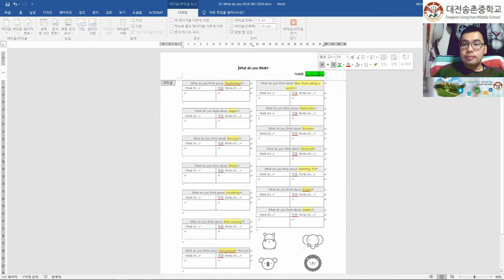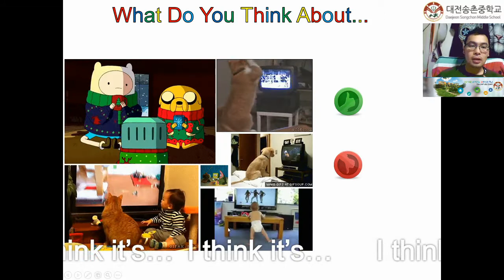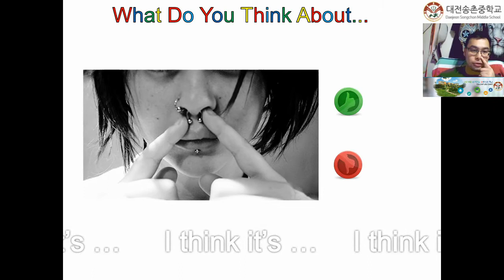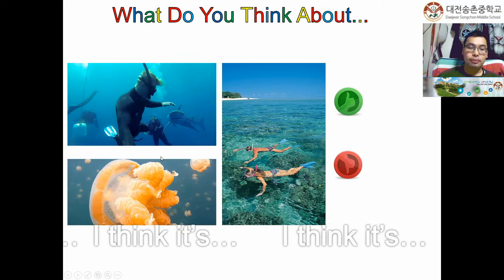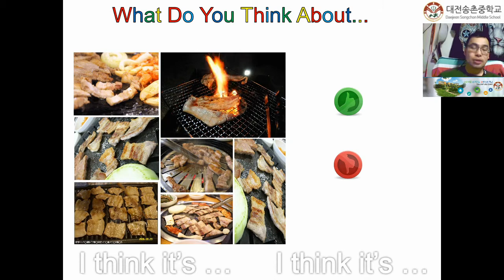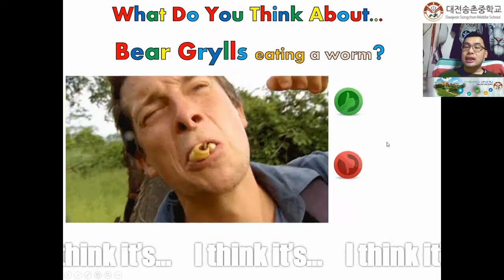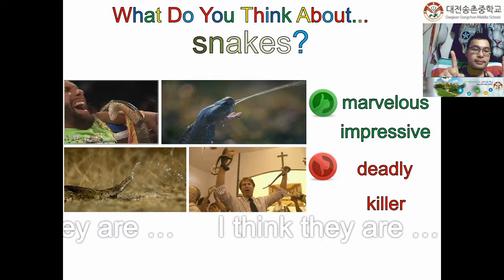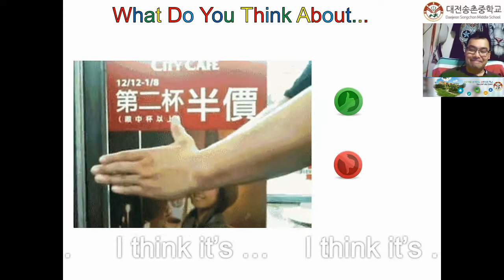MinGwang 09112020 2학년 Lesson 17 - What do you think about... (Opinions)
Lesson 8: Listen & Talk 1: Visang - Middle School English 2 (page 138~139)